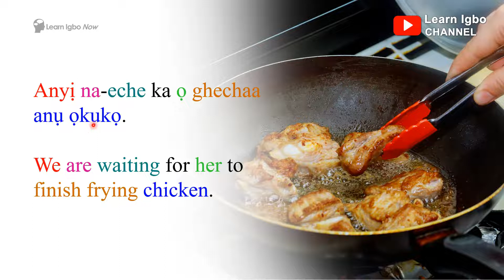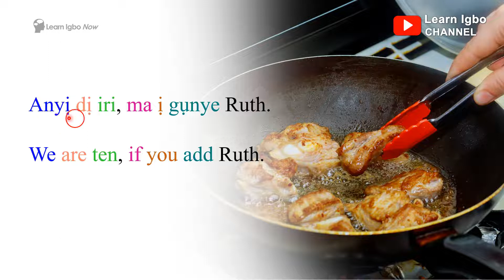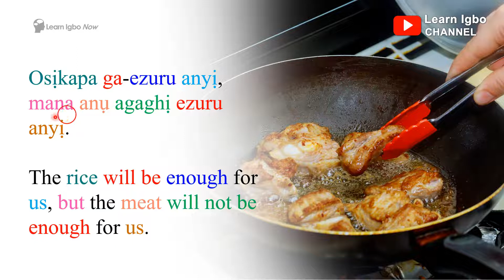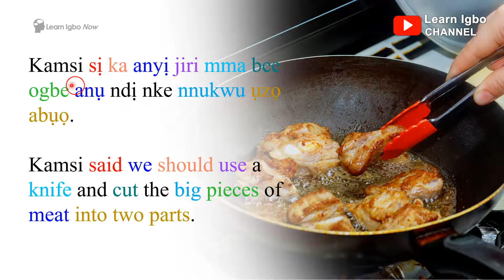Igbo Language | Story Lesson - Anu Okuko - Chicken | Learn Igbo with Stories